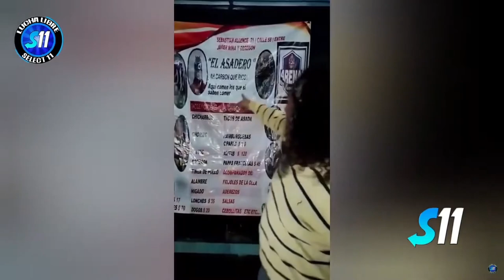Albatros Jr. Monje Maldito, Rey Vikingo vs Sirius Black, Dinastik, Skay Kid ( Lucha Completa )